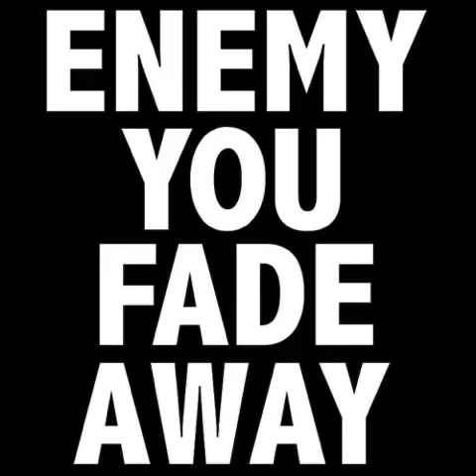Enemy You - Just A Waste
Enemy You - 3. Just A Waste (Fade Away Full Album)

For some reason this album has disappeared in every format (CD, LP, Stream, iTunes etc.). I own no rights to this music, just felt it needed to be out in the world. You can buy their other 2 albums